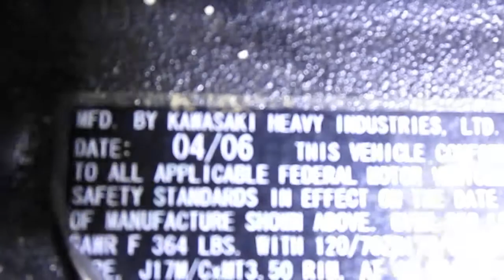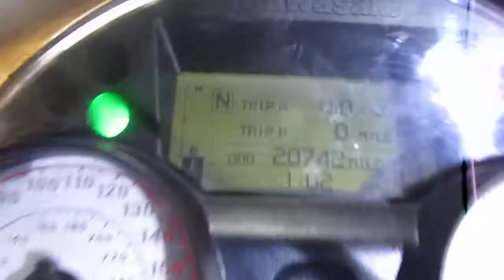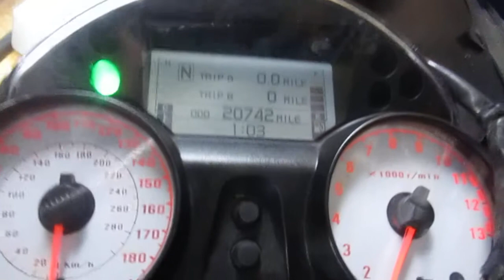Starting Wrecked 2006 Kawasaki ZX14 w/ 20,742 Miles #1248